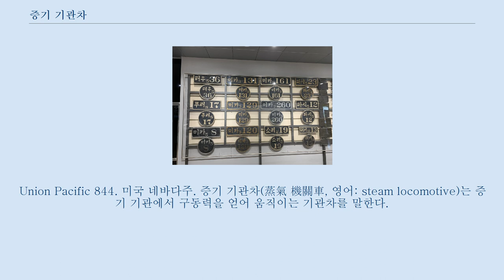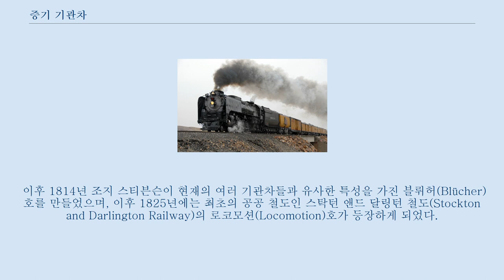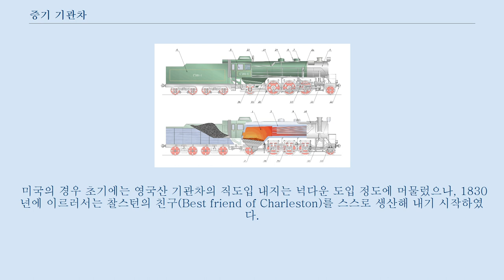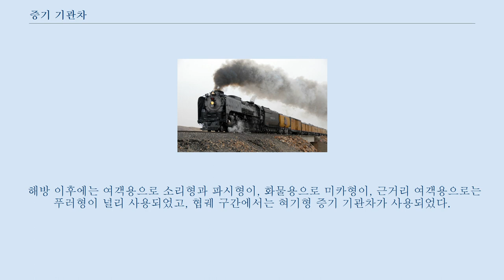증기 기관차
Union Pacific 844. 미국 네바다주. 증기 기관차(蒸氣 機關車, 영어: steam locomotive)는 증기 기관에서 구동력을 얻어 움직이는 기관차를 말한다.
 근원적인 열원이 무엇이든지 상관 없이, 열원을 활용하는 데 있어 증기가 개입하는 경우는 모두 증기 기관차로 분류한다.
 증기 기관차의 역사는 철도의 역사와 그 궤를 같이한다고 볼 수 있다.
 18세기에 도입된 마차철도를 제외하면 철도의 동력원은 전적으로 증기력에 의존할 수밖에 없었기 때문이다.
 증기 기관을 사용한 교통수단의 시도 중 가장 앞서 제시될 수 있는 것은 리처드 트레비딕의 페니다렌 광업용 궤도용 증기 기관차로, 1804년에 만들어진 것이다.
 이후 트레비딕은 "캐치-미-후-캔(Catch-me-who-can)" 호를 만들어 기동하는 데 성공하지만, 원형으로 깔아놓은 주철제 궤도의 파괴로 안정적인 주행에는 실패하였다.
 이후 1812년에 톱니바퀴식 구동을 채용한 살라망카(Salamanca)호, 1813년에는 점착 운전에 성공한 퍼핑 빌리 호 등이 등장하였다.
 이후 1814년 조지 스티븐슨이 현재의 여러 기관차들과 유사한 특성을 가진 블뤼허(Blücher) 호를 만들었으며, 이후 1825년에는 최초의 공공 철도인 스탁턴 앤드 달링턴 철도(Stockton and Darlington Railway)의 로코모션(Locomotion)호가 등장하게 되었다.
 이후 이 로코모션 호의 기본적인 설계는 1829년의 로켓(Rocket)호 등에 파급되었으며, 이후 최초의 양산형 기관차인 플래닛(Planet) 형 기관차에 이어지게 되며, 이 시점에서 앞쪽으로 돌출된 횡치식 보일러, 연돌, 크랭크 직접 구동 등과 같은 증기기관차의 기본적인 레이아웃이 자리잡게 되었다.
 영국에서의 증기 기관차의 개발 이후, 여기에 영향을 받아 미국과 독일 등지에서도 고유한 기종이 개발되기 시작하였다.
 미국의 경우 초기에는 영국산 기관차의 직도입 내지는 넉다운 도입 정도에 머물렀으나, 1830년에 이르러서는 찰스턴의 친구(Best friend of Charleston)를 스스로 생산해 내기 시작하였다.
 이후 많은 시행착오를 겪으면서 미국의 기관차는 영국과 구별되는 고유의 설계 관념이 형성되어 갔다.
 유럽의 각 국 역시, 초기에 영국제 기관차로 시작하여, 점차 자국 사정에 맞는 고유의 구조와 형상으로 발전해 가기에 이른다.
 이후 증기 기관차는 철도망의 신장과 함께 철도 운송의 중추를 이루게 된다.
 증기기관차는 과열증기의 도입, 연소 및 배기의 고도화, 복식(다단 팽창식) 구조 및 피스톤 수의 증가 등 각종 기술적 발전을 통해 고속화, 대형화, 강력화 되었다.
 20세기에 이르러서는 2~5축의 동륜과 수 개의 종륜에 백 톤 내지 그 이상의 자중을 가지며, 수 백 마력의 힘으로 여객과 화물을 수송하기에 이른다.
 1935년에 등장한 독일의 BR05형 증기기관차는 최고속도 200.4km/h를 달성한 바 있으며, 이후 영국의 A4형 증기기관차는 1937년에 5퍼밀 하구배 구간에서 최고 속도 201km/h를 유지하는 기록을 달성하여 증기 기관차로서는 최고속을 달성하였다.
 한편 미국에서는 챌린저(Challenger)형이나 빅 보이(Big Boy)형, Y6b형 등 400톤이 넘는 거구에 수 천톤에 달하는 화차를 단독으로 견인하는 초대형 기관차가 등장하기에 이른다.
 그러나 2차 대전은 이러한 증기 기관차의 발전 경쟁을 중단시켰으며, 1912년 경에 등장한 디젤 기관차는 점차 증기 기관차의 입지를 침식해 가기에 이른다.
 2차 대전이 끝난 이후 여러 노선에서 무겁고 손이 많이 가는 증기 기관차 대신 무연, 고속, 고성능을 가진 디젤 기관차를 이용하기 시작하였으며, 따라서 점차 그 입지는 줄어들게 되었다.
 증기기관차는 1950년대를 정점으로, 점차 일선에서 사라지기 시작하여 1970년 이후로 주요 산업국가에서 ...